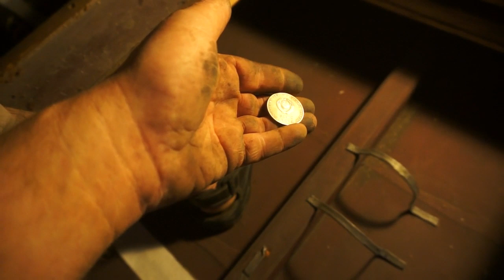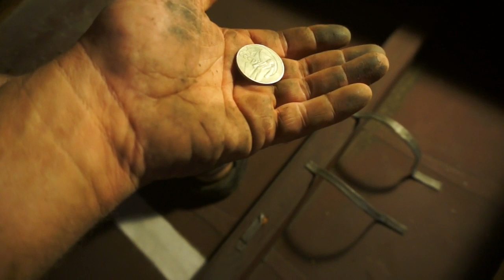Połonne (Ukraina) - ciekawe znalezisko w organach - 29.08.2019r.